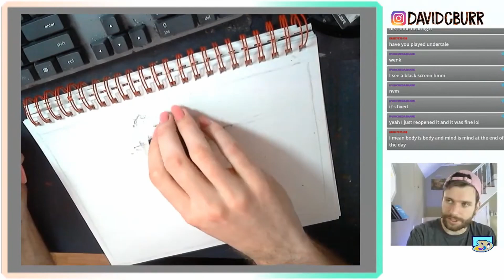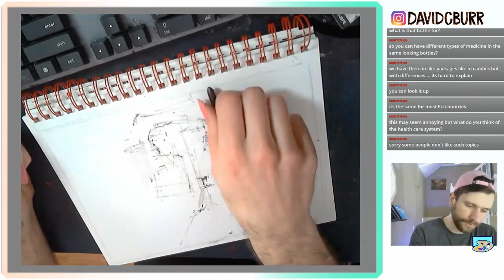Finishing your artwork could be slowing your artistic growth down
Grab your coffee and buckle up for a quick conversation about how I hardly ever finish my artwork, but when i do I am very proud of it. Art is about managing your energy and creating work that teaches you something about expression, at least from a studio perspective. This is a time-lapse of yesterday's live drawing session on twitch and IG. I keep starting new animations because I want to try out as many processes as I can. There is a small part of me that is worried about not ever returning to some of the animations I start and abandon. Over my time as a studio artist I have learned that you have to start a project to know if it is worth finishing and I think this might be a good take away from the video.

-Algorithm pleasers-
how to finish drawings, how to be content with your artwork
casual conversations over coffee, best way to finish a drawing
in situ art, learning to be a better artist, introspective art talk
how to stop artist's block, how to come up with ideas